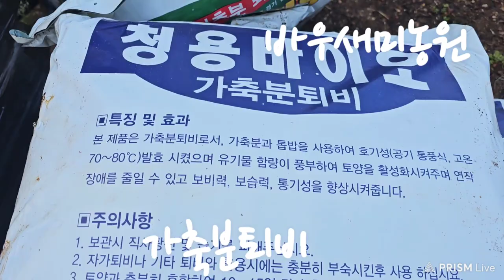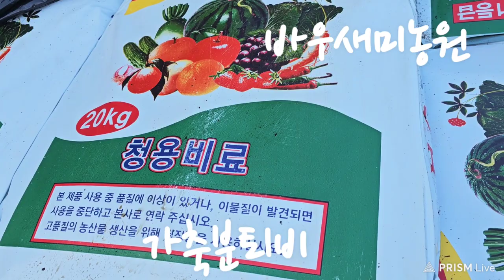텃밭농사 퇴비거름 계분 바우새미농원 정원꾸미기 시골집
2023년4월19일
(수요일)
텃밭농사 시작
농협에
미리 신청한
가축분퇴비 텃밭에 나르기
해마다
150푸대중
오늘
30푸대
텃밭에 나르기
잠시 핸드폰으로
동영상 찍으며
인증샷 남긴다
올해도
작년과
똑같이
심어 놓아야지 되겠다
고추500개
아삭이 고추 20개
꽈리고추 10개
청양고추50개
총 합계580개 심고
오이100개
가지20개
토마토20개
호박100개
옥수수200개
요렇게 심어 놓고
당근 심고
더덕씨와
도라지씨앗도
뿌리고
그리고
쌈 채소 씨
뿌려 놓아야지
비닐하우스는
고추 심기전
나의 힐링장소
바우새미농원
꿈이 야무지다!
예쁜
야생화꽃씨도
트레이에 뿌려 놓아야지!
칸나
다알리아
글라디올러스
구근도 심어놓고
각종
야생화 꽃씨도
뿌려놓고
자라는거
바라만 보아도
부자된 기분이다!
바우새미농원에서
영상 찍으며
늘 건강 조심하기✏✏